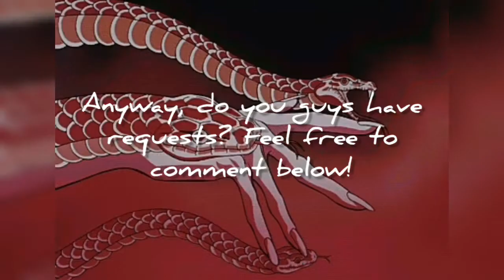120+ BEST HALLOWEEN OUTFITS CUSTOM CODES | Animal Crossing New Horizons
Henlo~! ♡